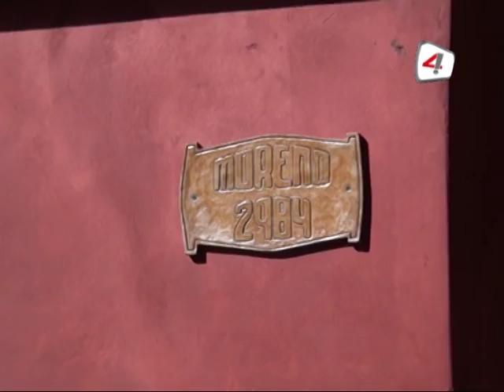SILVIA EVANGELISTI ROBO EN MORENO 2984